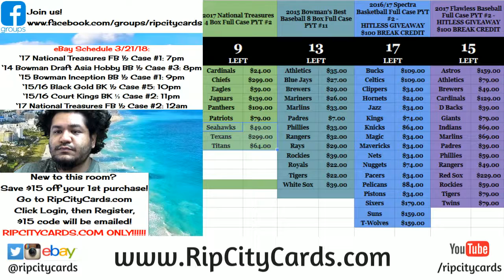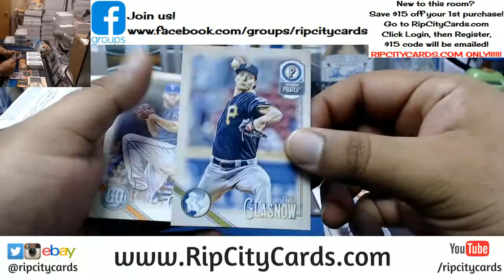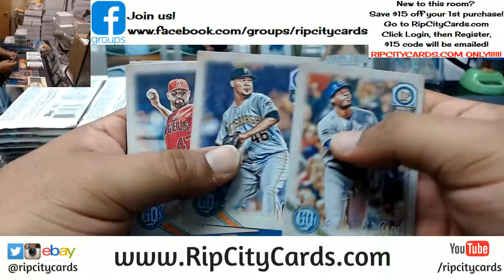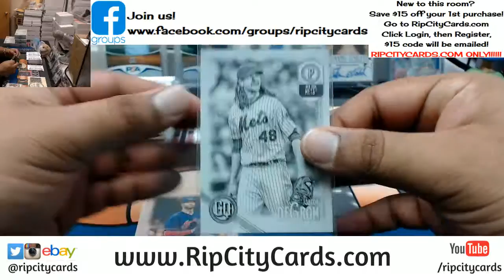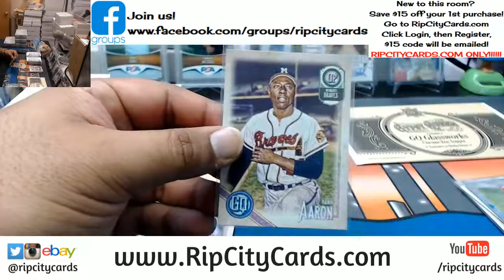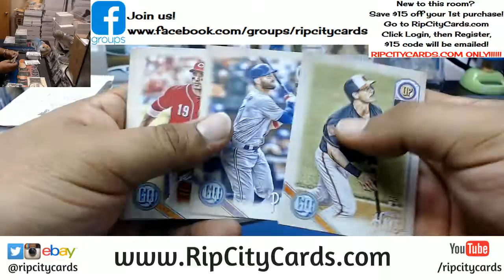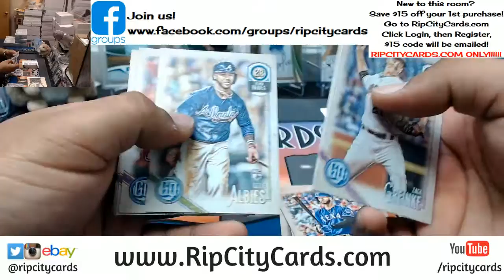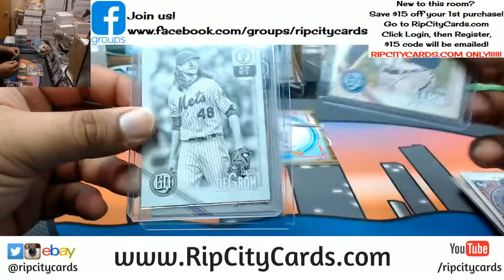2018 Gypsy Queen Baseball Personal Box #4 RCC 03212018